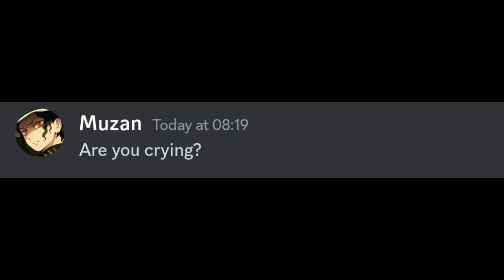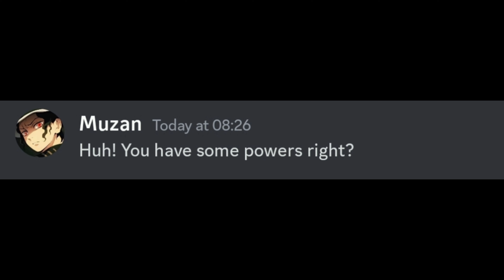If Muzan becomes a Demon Slayer...